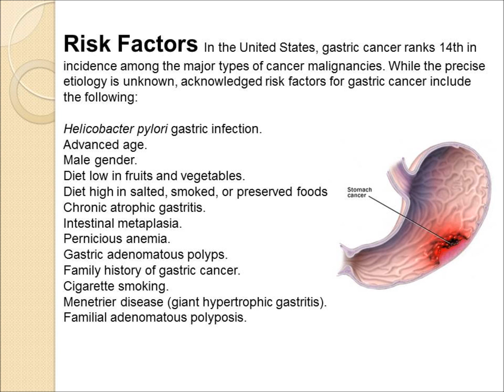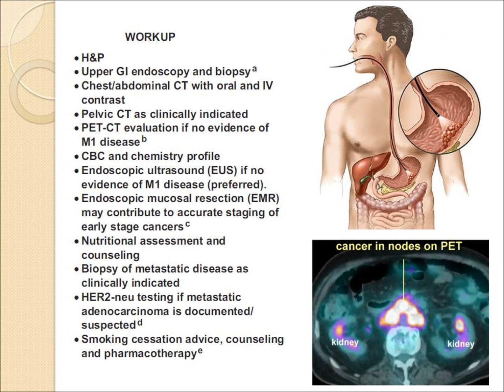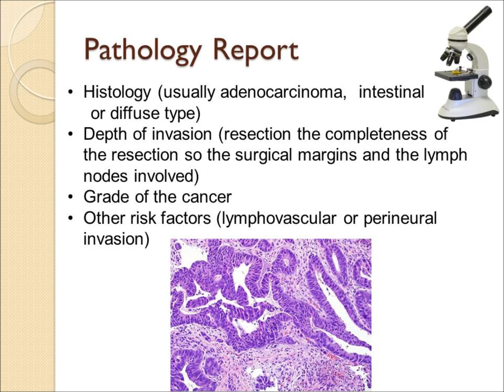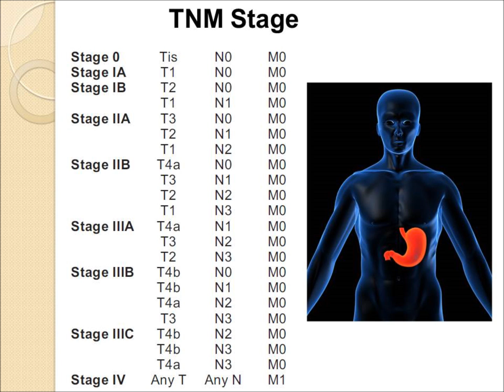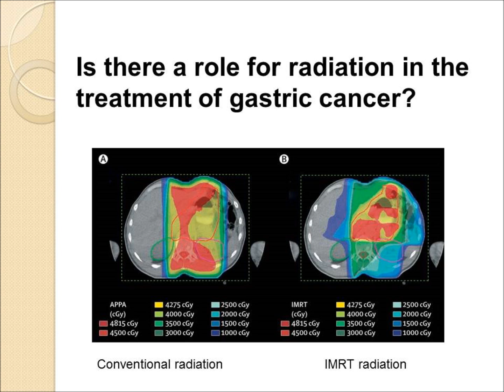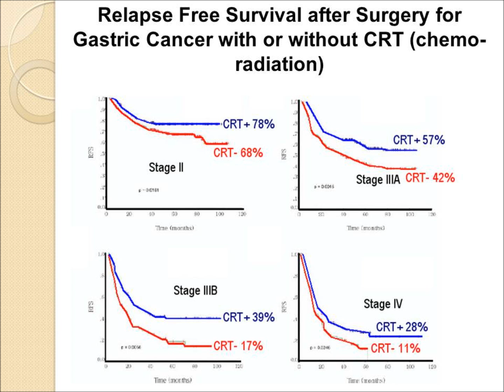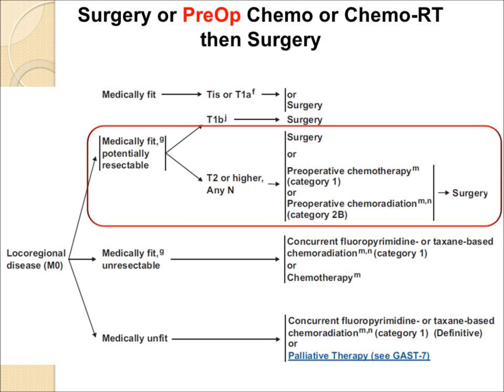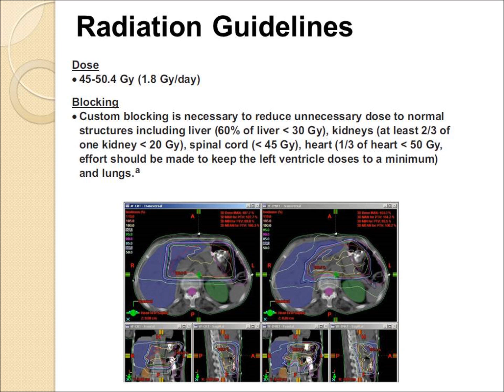Gastric Cancer Video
Radation for Gastric or Stomach Cancer